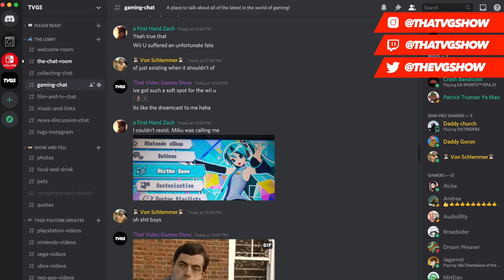Criminally Underrated N64 Games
The N64 is one of the greatest consoles of all time, with a ton of incredible games! Join TVGS as I list and discuss ten of the most over looked and criminally underrated Nintendo 64 games the system ever received. Many lesser known and under appreciated  released for for the N64 so let me know your most obscure unknown and under rated N64 games down below!

For more long form discussions join me on the second channel 'TVGS Podcast'

• ⬇ More Episodes ⬇ •